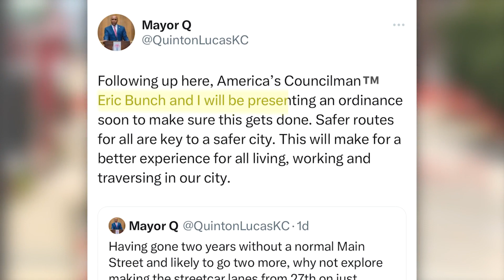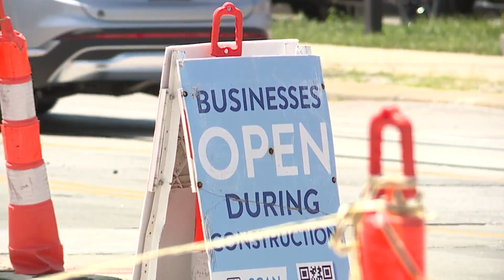Kansas City leaders have new plan for streetcar on Main Street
Two Kansas City leaders want to keep the streetcar lanes that are under construction on Main Street from 27th Street and on as transit exclusive.